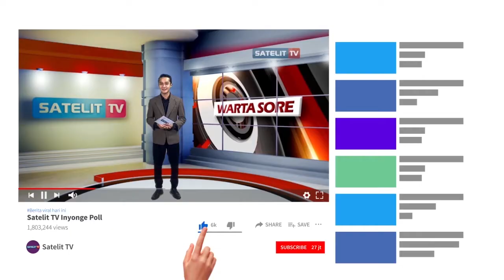KULINER LOTEK TIGA JAMAN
SETIAP KOTA, DIPASTIKAN MEMPUNYAI KULINER KHAS,DI KABUPATEN WONOSOBO JAWA TENGAH
MISALNYA, ADA KULINER YANG SAMPAI SAAT INI MENJADI KEGEMARAN WARGA SETEMPAT MAUPUN WARGA WONOSOBO YANG MERANTAU DI LUAR KOTA,ADALAH KULINER LOTEK TIGA JAMAN ? SEPERTI APA BENTUK DAN NIKMATNYA SIMAK LIPUTANYA